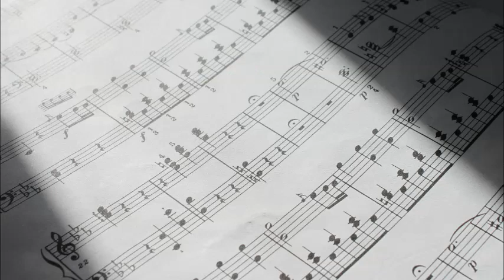Mozart - Concerto No.17 in G - I. Allegro